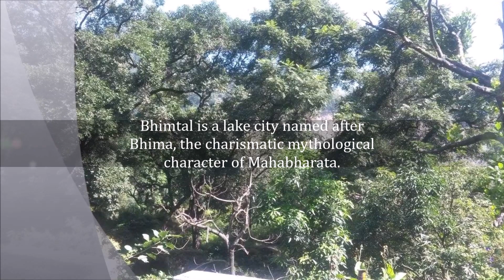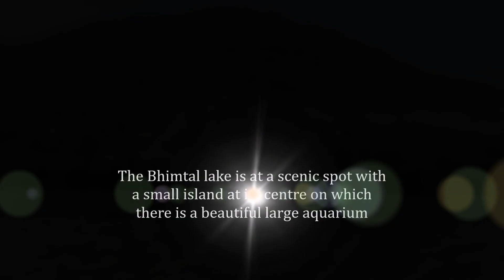A boat ride in Bhimtal Lake | Uttarakhand | Beauty of Nature